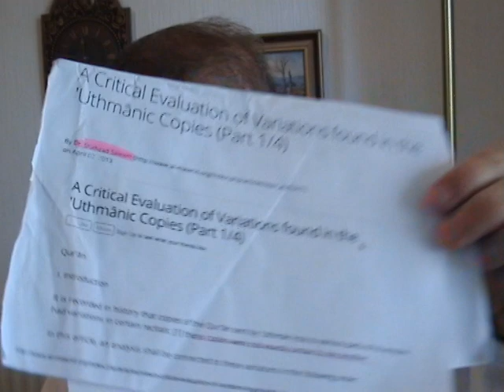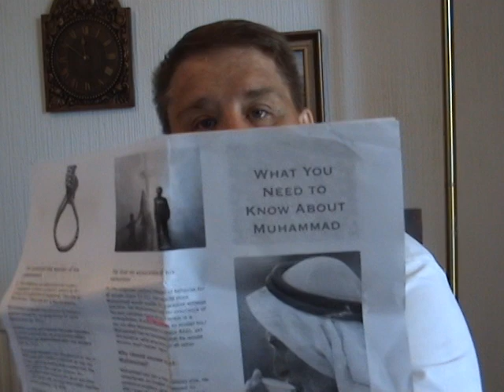Adnan Rashid muslim apologist and historian refuted part 1